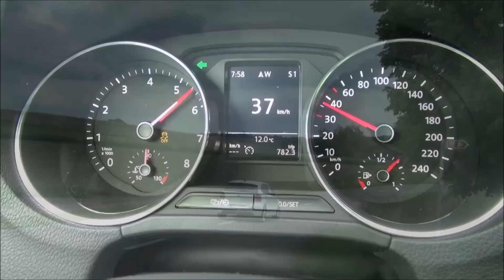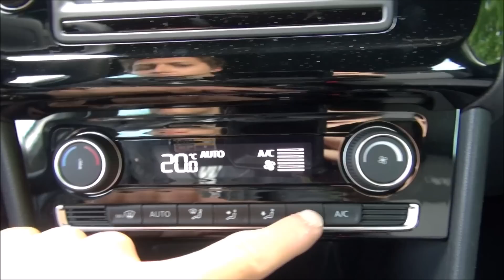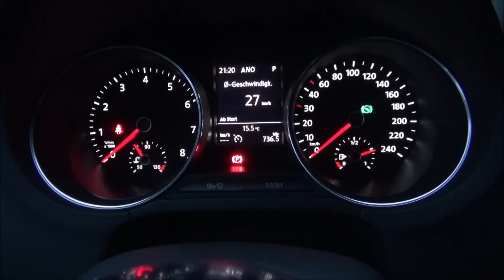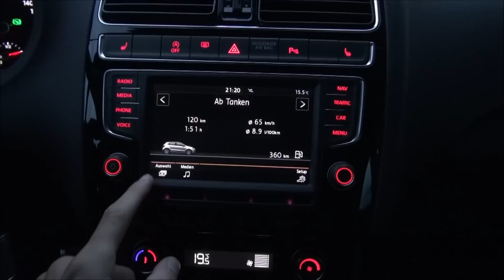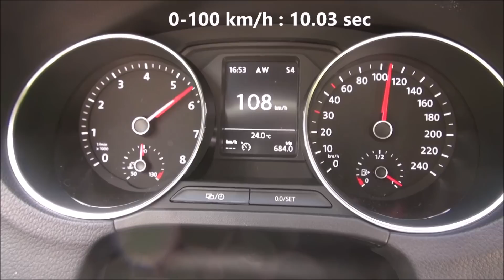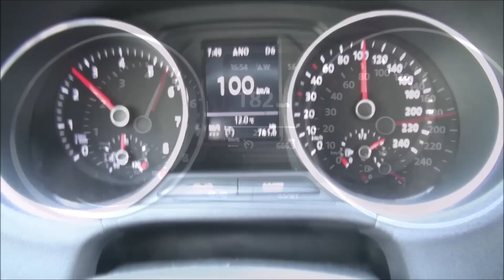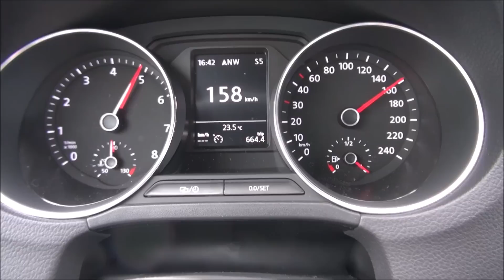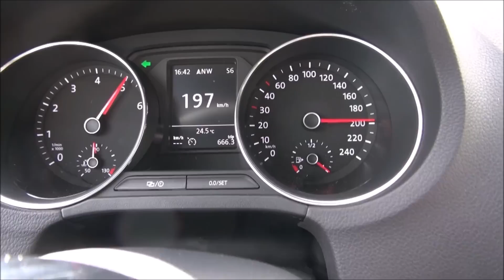2015 VW Polo 1.2 TSI R-Line (110 HP) Test Drive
2015 VW Polo 1.2 TSI BlueMotion Technology with R-Line
81 kW / 110 HP
Exteriuer Design
Interiuer Design
Light Design at Dawn
Driving Style
POV Cockpit Driving
Acceleration 0-200 km/h
Top Speed on German Autobahn
7-Speed DSG Automatic